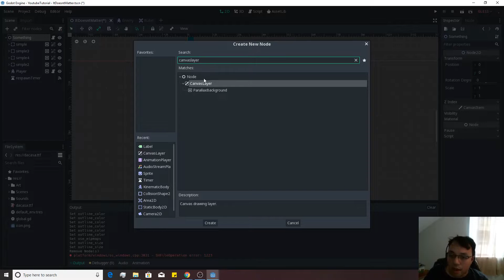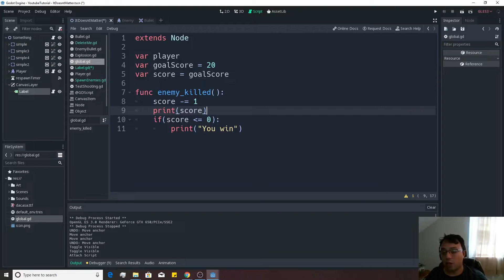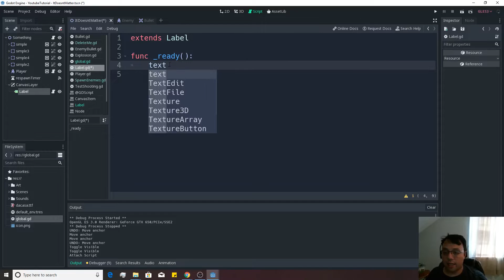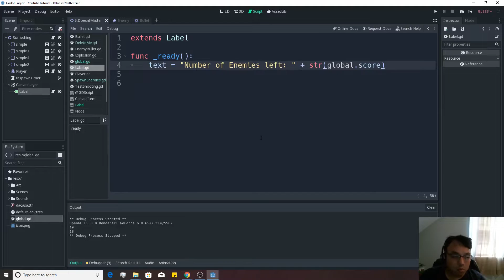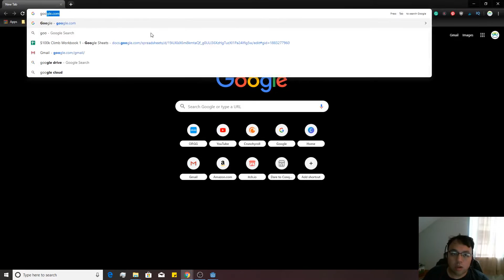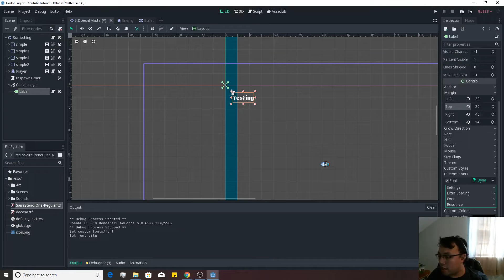Godot Beginner Tutorial 19: Basic UI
Throughout the Godot Beginner Tutorial series, we will be covering the bare essentials to building a game in Godot. In a beginner friendly manner, with the free game engine Godot, each tutorial will be a stepping stone towards completing your first game.

Through the series, we will cover the 2d side of the engine, including: sprites, scripting, UI (very basic), parallax, and multiple levels!

Continuing the beginner-friendly top-down shooter series for the free Godot game engine, we will be adding a basic UI.